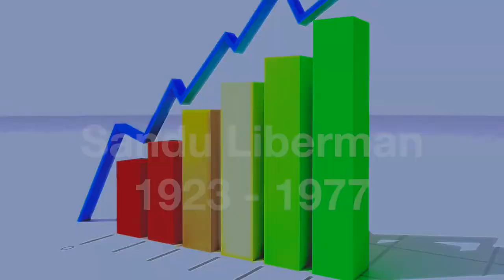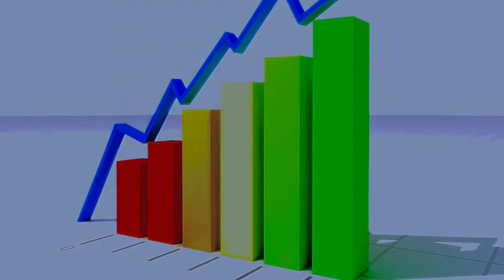Sandu Liberman | Rishon Art Gallery | 15 Undervalued Jewish Artists With Great Investment Upside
​​Rishon Art Gallery presents Sandu Liberman.

In this video we are showcasing the talented artist Sandu Liberman.

You can view the his work and many others on our website  or come visit our gallery in Fair lawn, NJ.

We all know that aside from the beauty and enjoyment that art provides it can also be a lucrative investment. While trends and tastes change over time there are certain artists who's skill and vision have proven to transcend current styles. Sometimes collectors wake up to their value a number of years after they were active. The following artists have shown upward movement in the market as well as a large base of collectors who seek after their pieces. They are priced very reasonably now but we can look forward to the prices of these artists to going up significantly in the future. This is what makes them both affordable and a solid investment to add to your portfolio.

About the Artist:

Sandu Liberman, Romanian/Israeli (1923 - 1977) Sandu Liberman was born in Yasi, Romania in 1923. between 1946 and 1953 he took part in ll state shows in Bucharest. in 1952 he was awarded the gold medal at the International Art Festival in Romania. that same year he was commissioned to illustrate the large encyclopedia Rumania, and was appointed Official Portrait Artist of Romania. He went to Israel in 1962 and settled there. Liberman was commissioned by the Government of Israel to make portraits on many occasions. in 1965 he was commissioned by the Government of Israel to make a portrait of the President of Guinea and it hangs in the Royal Palace. Sandu Liberman died in 1977.